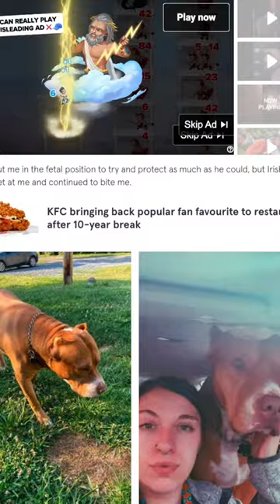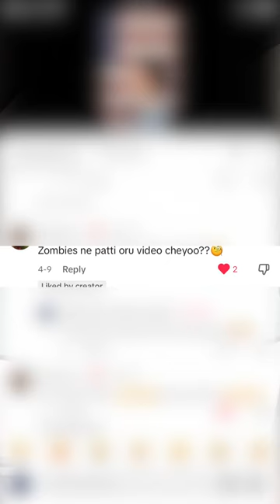നായ കടിച്ച ഭാഗത്തു പിന്നീട് വളർന്നത് നായയുടെ രോമങ്ങൾ ?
അമേരിക്കയിലുള്ള ഒരു പെൺകുട്ടിക്കാണ് ഈ വിചിത്രമായ അനുഭവം ഉണ്ടായതു...തന്റെ വളർത്തു നായയുടെ കടിയേറ്റ...മൂക്കിന്റെ ഭാഗത്തു..പിന്നീട് ശസ്ത്രക്രിയക്ക് ശേഷം തൊലി തിരികെ വന്നപ്പോൾ ആ ഭാഗത്തു കുറെ രോമം വളരുവാൻ തുടങ്ങി അതും നായയുടെ രോമത്തിനു സമാനമായ രീതിയിൽ...നാലു തവണ വീണ്ടു ശസ്ത്രക്രിയക്ക് ചെയ്തതിനു ശേഷമാണ് പെൺകുട്ടിക്ക് ഈ അവസ്ഥ മാറിയത്. ഇത്തരത്തിലുള്ള നിരവധി ..fake news ഉം ..photoshop ചെയ്ത ചിത്രങ്ങളും ഉള്ളതിനാൽ..ആദ്യം വിശ്വസിച്ചില്ല..എങ്കിലും...കുറെ website ഈ വാർത്ത നൽകിയിട്ടുമുണ്ട്..ഏതായാലും..ആ വാർത്തകളുടെ എല്ലാം അടിസ്ഥാനത്തിലാണ് ഈ വീഡിയോ ചെയ്തിരിക്കുന്നത് ...വെബ്സൈറ്റുകളുടെ ലിങ്ക് ഇവിടെ ചേർക്കുന്നു.